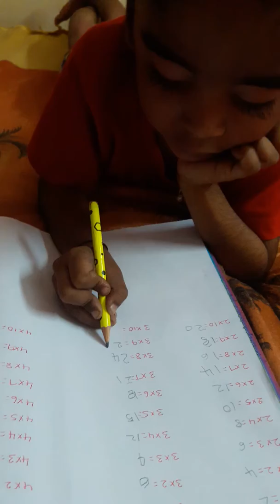Practising 3table at home without anyone help5.9.2019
4.4 years